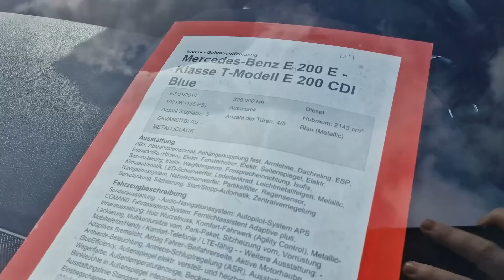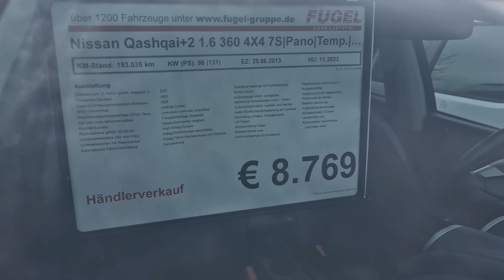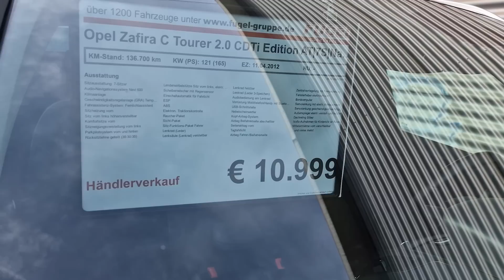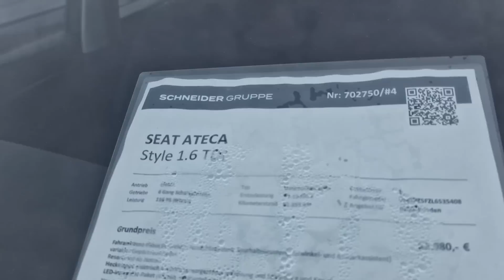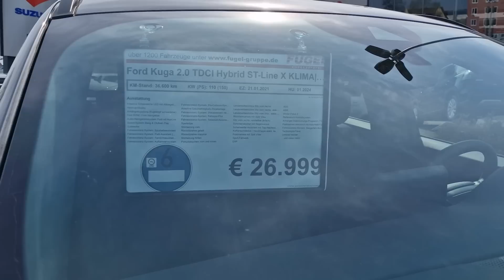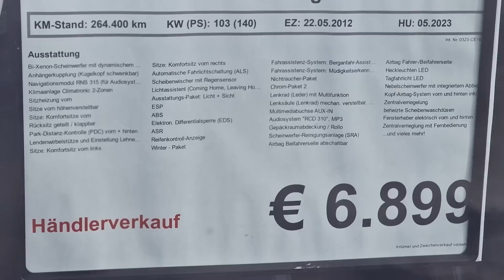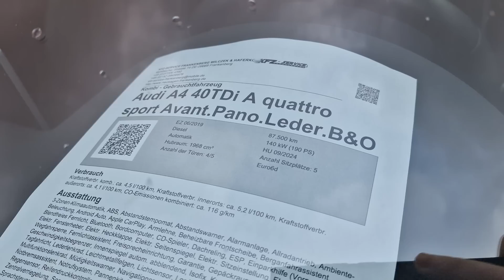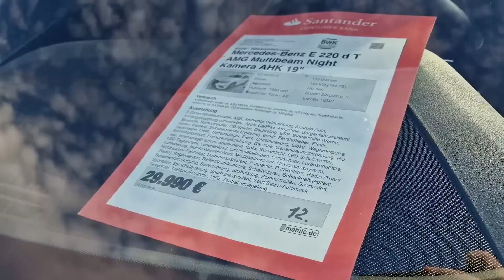Ce Masini Diesel cat mai noi de la 6.000 euro va puteti cumpara din Germania ?!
Cod 20% Reducere CarVertical la checkout: AUTORULATE

Astazi vreau sa va arat cateva masini second hand care se vand la diferite autohaus-uri din Germania la care au mai scazut preturile, o sa vedeti o oferta mai diversificata atat de masini mai ieftine cat si mai scumpe!

Atentie, masinile din videoclip sunt prezentate doar cu scop informativ, nu au fost verificate, pot exista erori de scriere sau citire, nu este inclus transportul pana in Romania si nici vizualizarea in detaliu in preturile afisate!! Daca doriti sa achizitionati o masina din videoclipurile prezentate ne puteti contacta in privat pentru a stabili costul pentru verificarea masinii + transportul!

Servicii oferite de noi:
-Intermediere achizitie